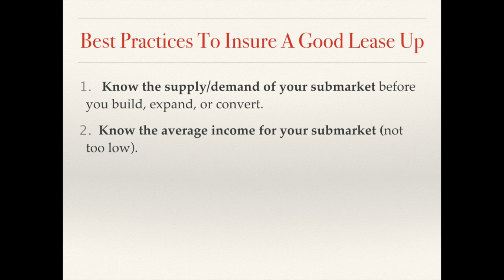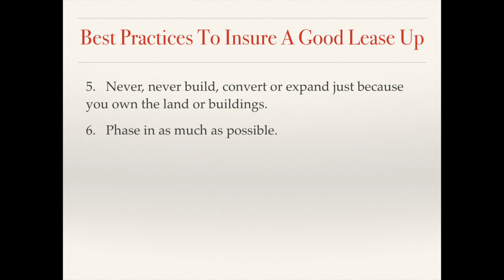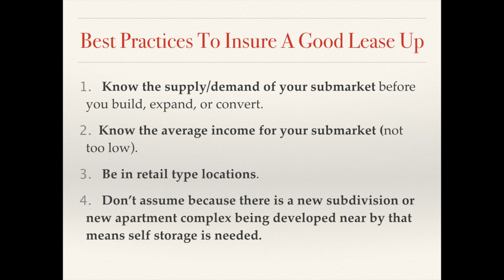Has Lease Up New Self Storage Facilities or Expansions Slowed Down? - 194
There is no question about it. The self storage industry has experienced a construction boom.

As of Sept. 2018, units planned or under construction account for 9.3% of the existing inventory in the U.S. according to Yardi matrix.

How will this effect leasing up new space?

Let’s look.

We can also look at the best practices to in sure your facility leases up fast.